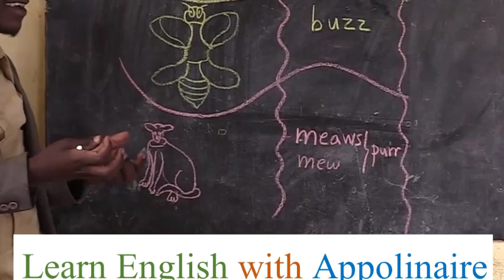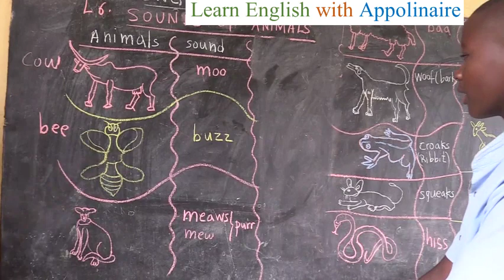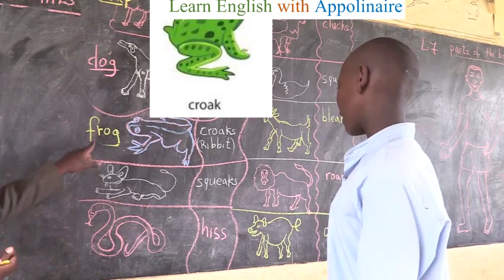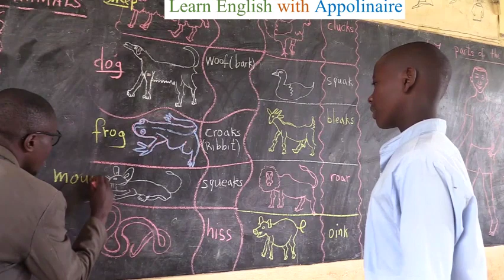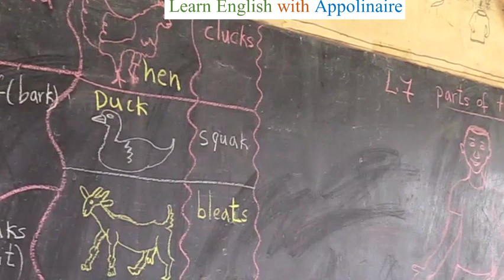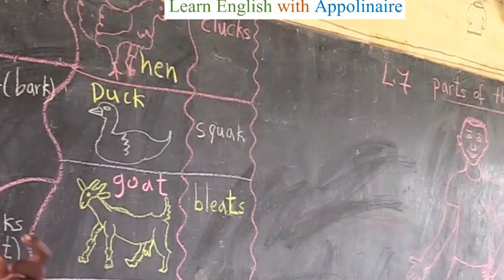The sounds of animals/ Does a 🐈 says "meo...??." Learn English with Appolinaire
The action of imitating the animals' sounds is called"onomatopoeia"

If anyone follows this interesting lesson, it will be easy for him/her to remember the learnt vocabularies about the sounds of animals.
Welcome to enjoy.